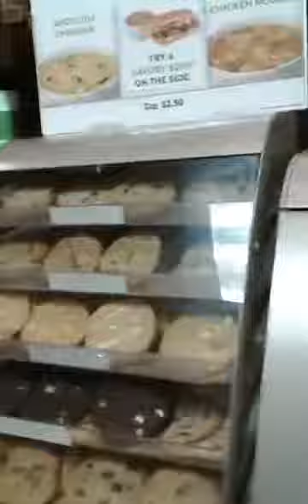Subway Garage - Facebook Live Video